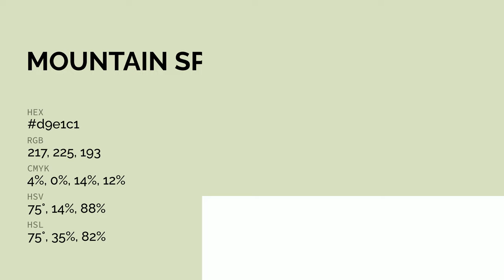Mountain Spring color d9e1c1 hex color - Green color - Cool color d9e1c1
What color is Mountain Spring ? d9e1c1 hex color - Green color - Cool color d9e1c1

Hex d9e1c1 Color Code is also known as Mountain Spring color.

Hex d9e1c1 Color code in RGB color code model is created after adding 85.10% red color, 88.24% green color and 75.69% blue color.
Hex d9e1c1 Color code in CMYK color (process color) code model is generated after subtraction of 3% cyan, 0% magenta, 14% yellow and 11% black.